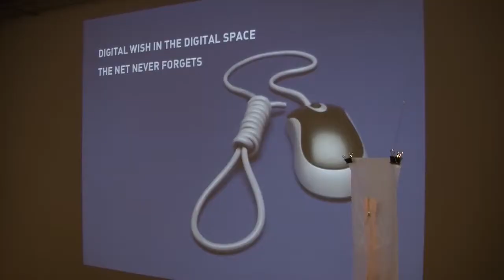Ida Hiršenfelder: Digital Death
Artist talk by Ida Hiršenfelder at Aksioma Project Space.
Ljubljana, 29 February 2012

Realised in the framework of "Digital Death", an event realized for the opening of the show "Make Love, Not Art" by Igor Štromajer